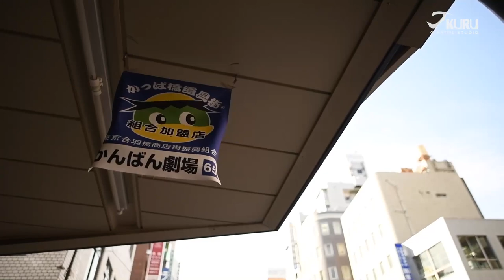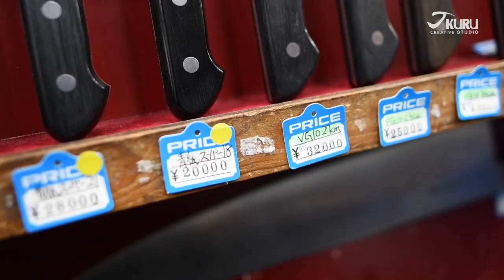Kappabashi TSUBAYA: Japanese Knife Shopping つば屋包丁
Kappabashi is Tokyo's "Kitchen Town"! Go there and you'll find a world-wide famous Japanese knife store TSUBAYA. There we learned the know-how needed when buying kitchen knives.